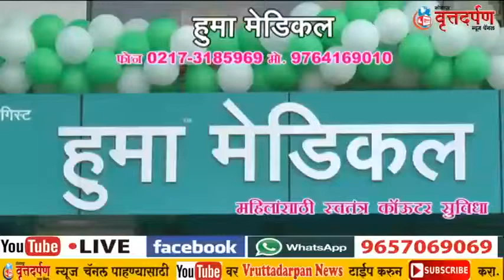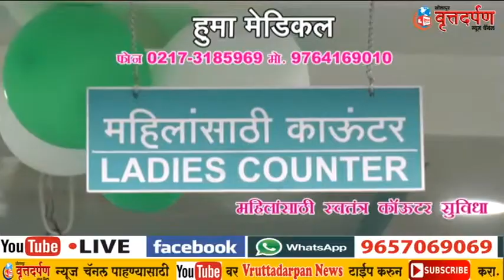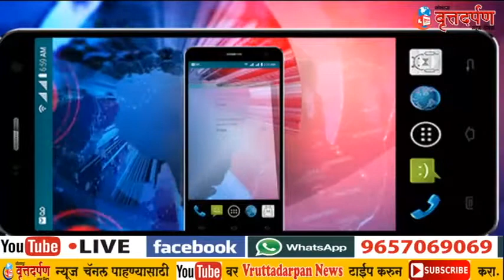सोलापूर वृत्तदर्पण न्यूज चॅनेलचे १६ जून २०१७ चे संपूर्ण बातमीपत्र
सोलापूर वृत्तदर्पण न्यूज चॅनेल